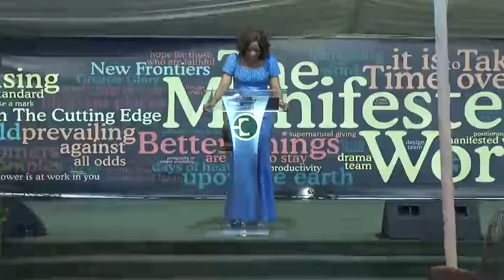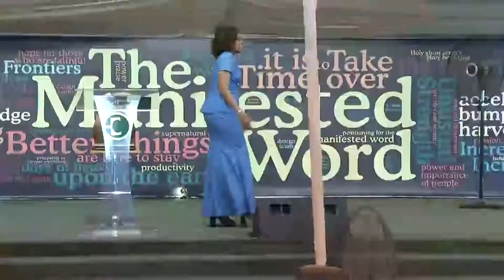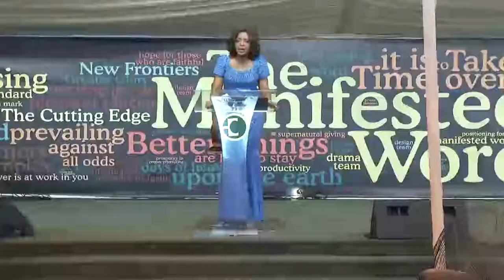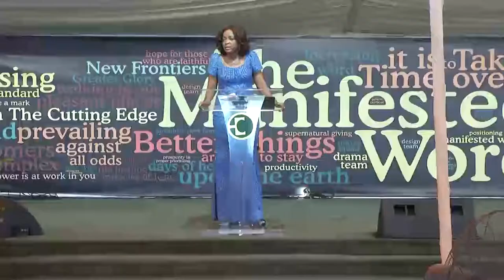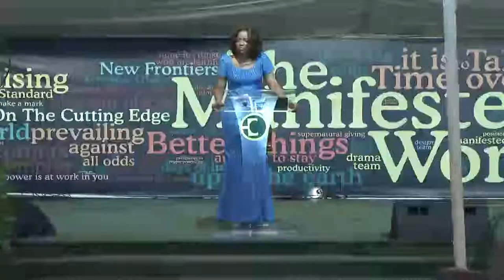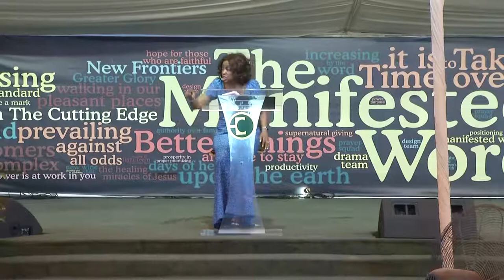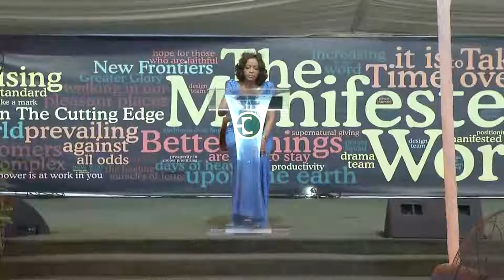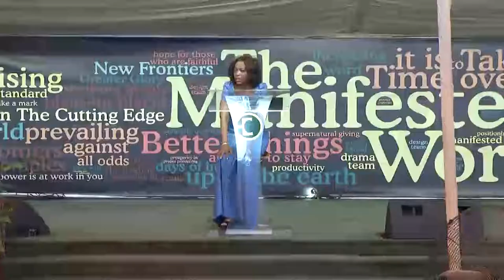The Healing Miracles of Jesus (Part 17) | Pastor Nkechi Ene (Mrs.)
In this message, Pastor Nkechi tells us that our authority was delegated by virtue of our relationship in Christ. When you exercise your authority, the devil sees Jesus and has no option other than to comply.